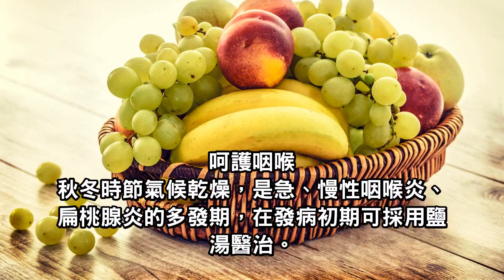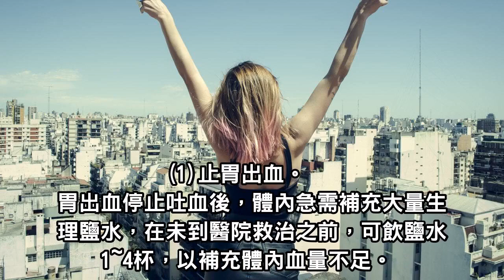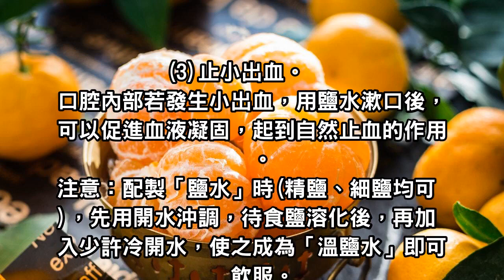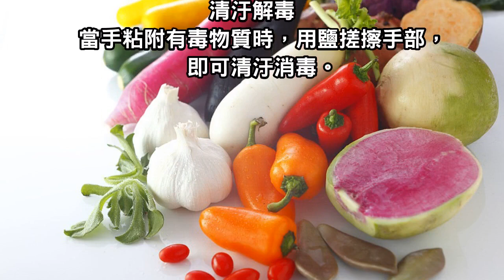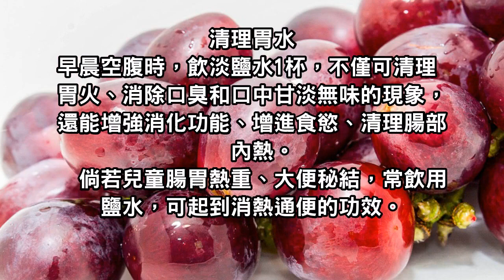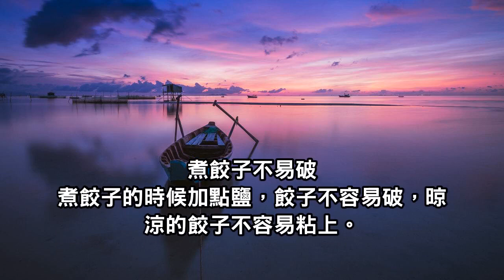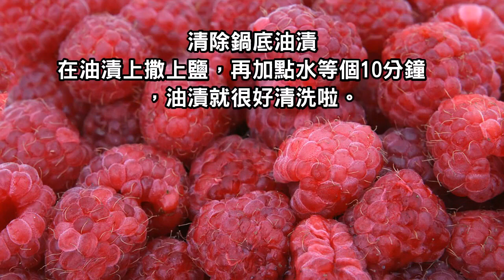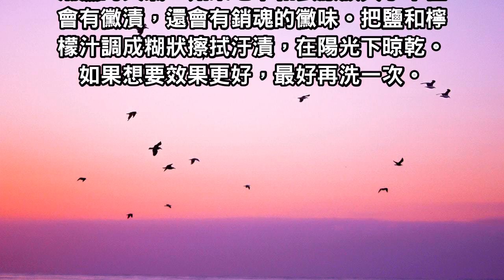太神奇了！一杯鹽水有效解決這幾種小病，快看看醫生怎麼說！